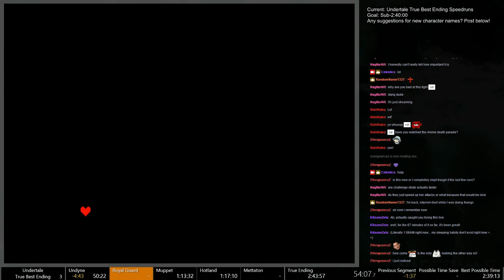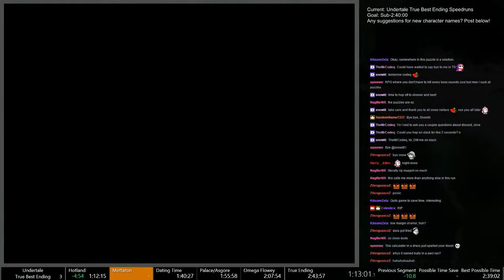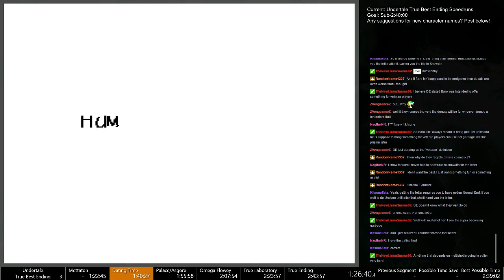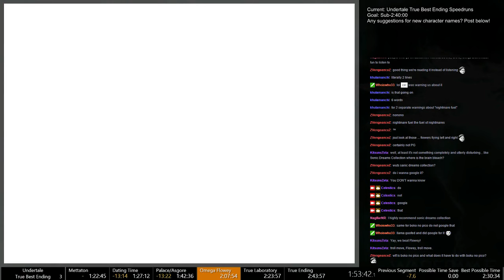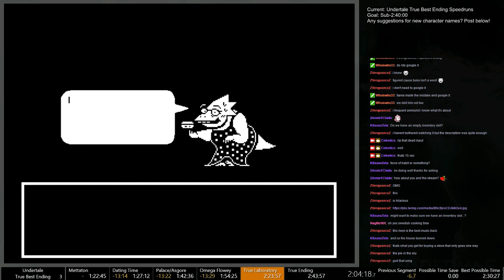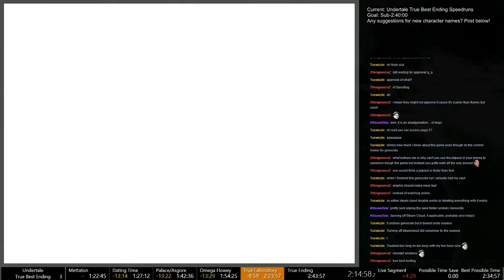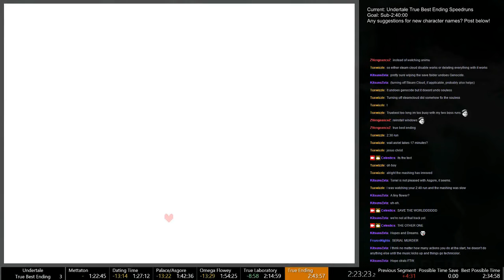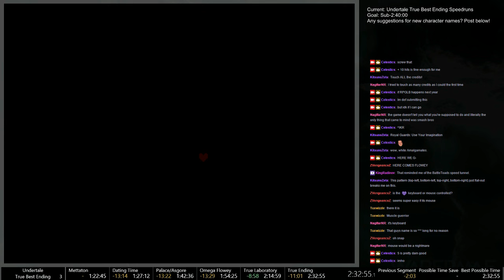[PC] Undertale - True Best Ending Speedrun (2:32:55)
Lost 4 minutes to a death from the Dummy. Wow that was bad.
Expect a sub-2:30:00 VERY soon.